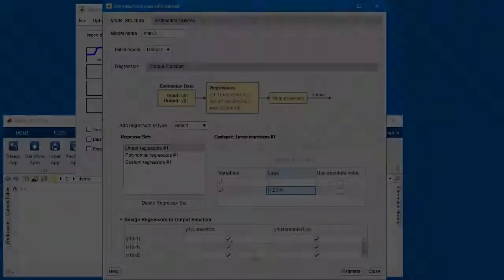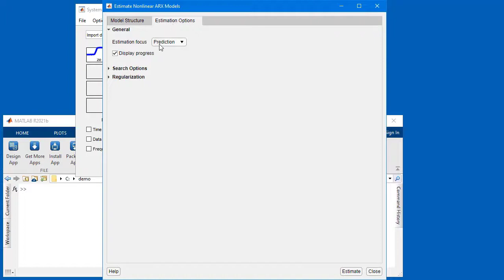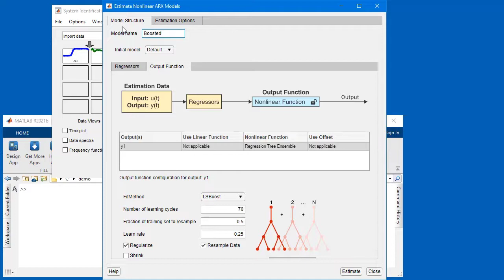Machine Learning Techniques for System Identification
This video showcases NLARX updates and GP and ensemble methods,  machine learning techniques that are useful for system identification.